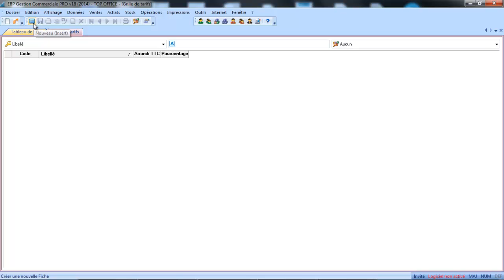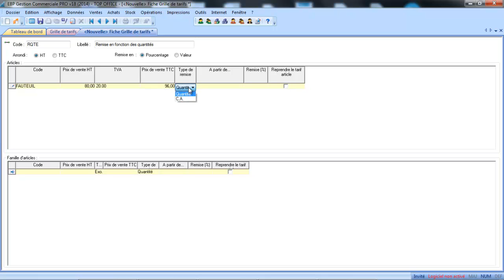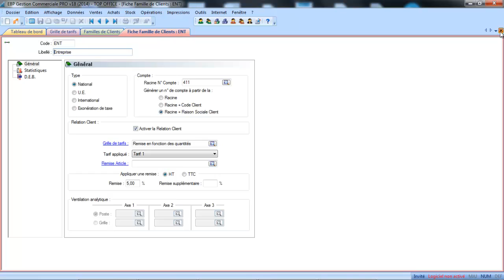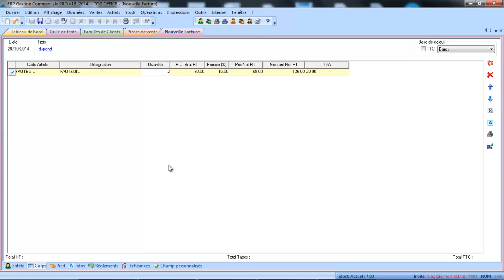EBP Gestion Commerciale V18 : Les grilles de tarif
Découvrez notre nouveau catalogue de formations vidéos sur les logiciels EBP, SAGE 50C, et sur la comptabilité